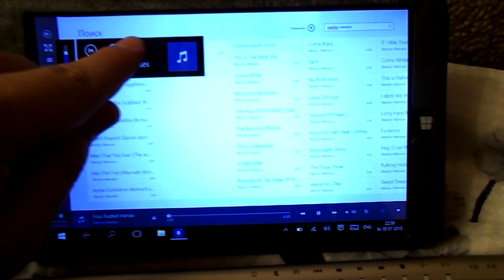Медиакнопки клавиатуры и управление музыкой ВКонтакте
Как управлять плеером с помощью медиа кнопок клавиатуры во ВКонтакте. Плеер ВК медиакнопки клавиатуры в браузере. Читать